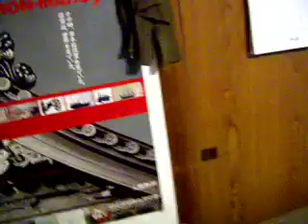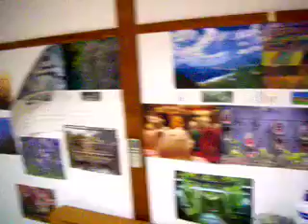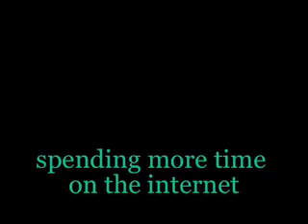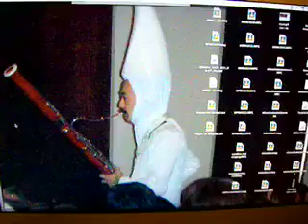What a Japanese house/wrecked man looks like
so it's old but it's mine for the next 5 months